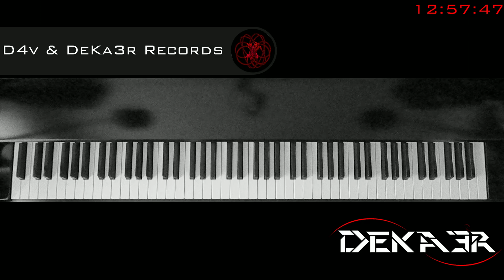🔴 IRL - ESTUDIOS PROFUNDOS DE PIANO - FA SOSTENIDO MAYOR - ESCALAS EN OCTAVAS - 406